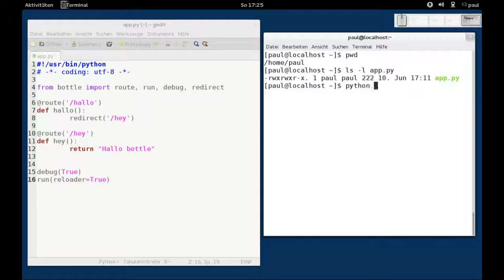bottle - redirect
bottle - redirect (HTTP Status Code 303), Fedora 17